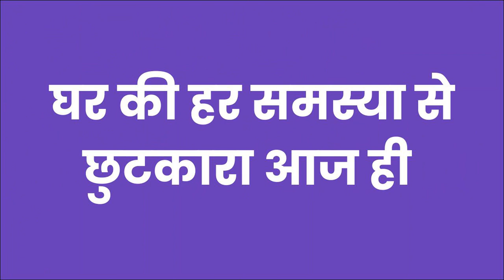शनिबार को अपने लिंग पर सात बार घुमाकर जला दो वशीकरण होगा